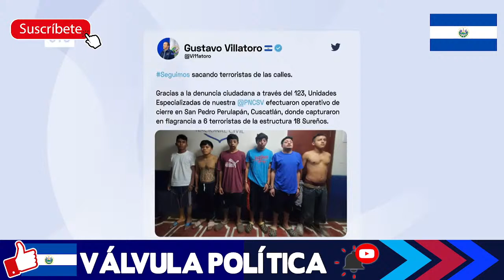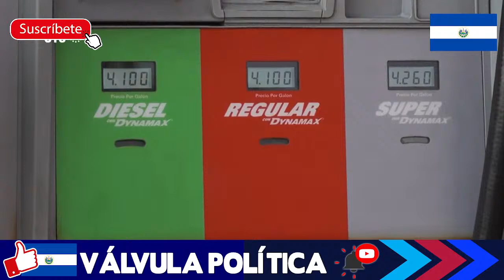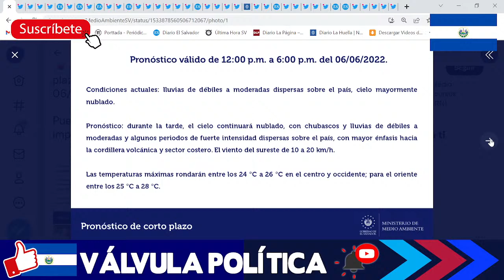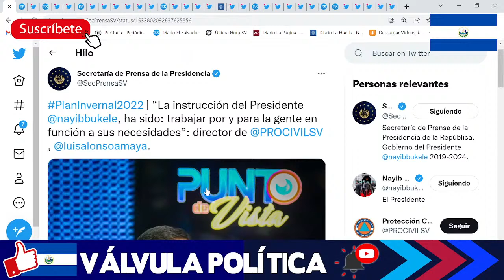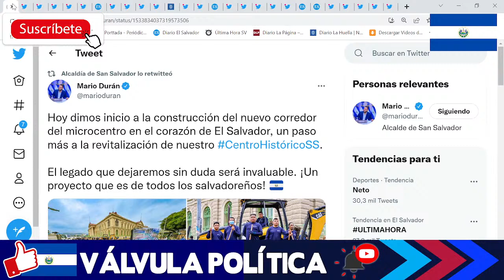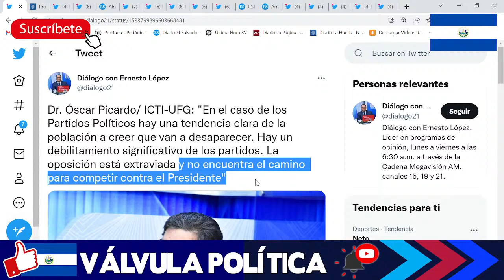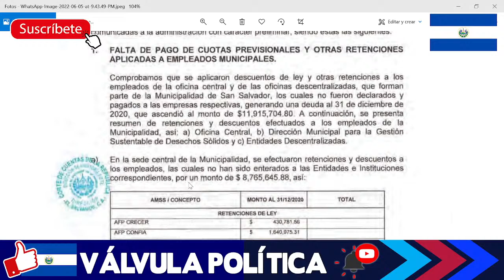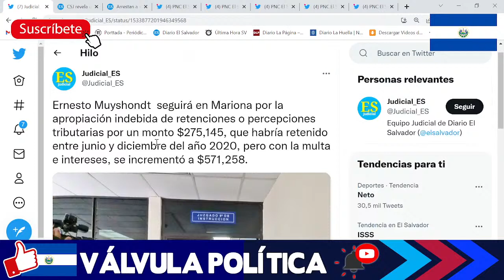#:LADRONISMO ¡ERNESTO MUYSHONDT PAGÓ $120,000 EN 25 PLAZAS FANTASMAS EN ALCALDÍA DE SAN SALVADOR!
Si te gusta nuestro contenido y deseas contribuir económicamente con este canal para mejorar la calidad de las emisiones, puedes hacerlo aquí:

Nombre: Edson Manuel Montes Villalta
SWIFT BIC Banco Agrícola: CAGRSVSS (Para Transferencias Internacionales directas de Cuenta a Cuenta)